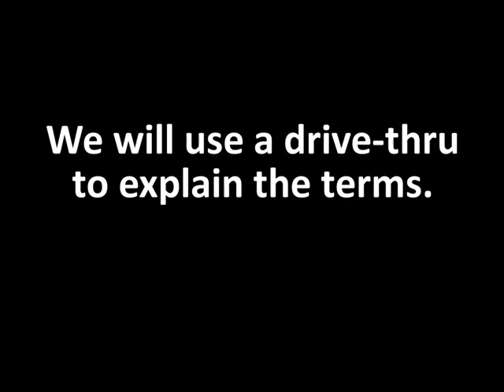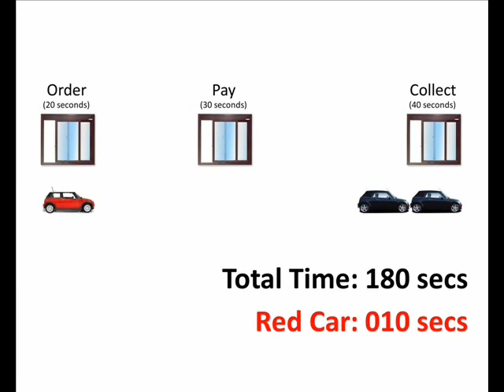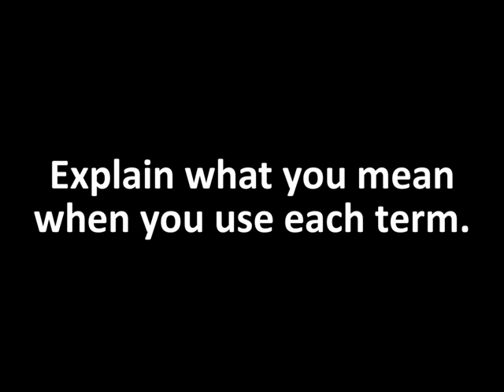Kanban Terminology Explained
What do the terms Cycle Time, Lead Time, Throughput Rate, Takt Time mean? Are some of them used to mean the same thing?

When I first started using Kanban, I noticed that some of used Lead Time to mean Cycle Time, others used Takt Time instead of Throughput rate, others used Cycle Time instead of Throughput rate.

Finally, I've established the meaning of these terms that most people 'in the know' agree with. However, if you intend to use any of these terms, I'd recommend that you clearly state your definition before you do so.

I hope the video helps clarify the meanings to you.